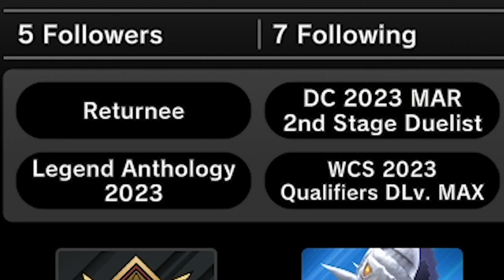When you can't counter Chaos MAX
a lil quick vid from a ranked duel i was in yesterday
(now in 1080p!)